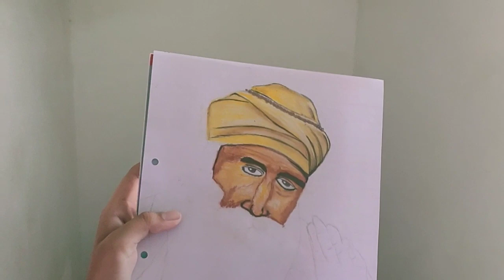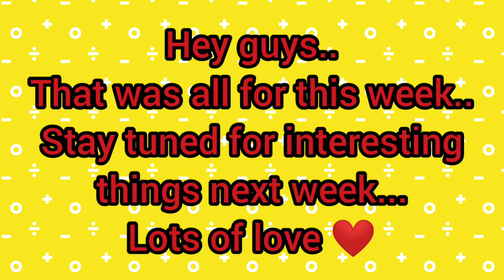Light,drawing and masti ... Weekly Vlog 2